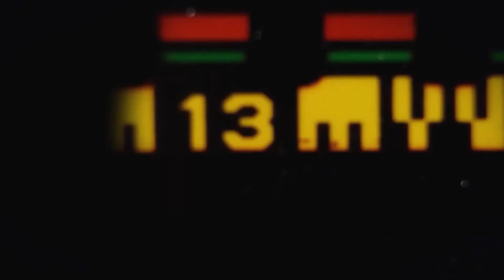Porque os gatos GOSTAM DE ARRANHAR?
👨🏻‍⚕️ Doutor Bruno Chipitelli é médico veterinário comportamentalista, Diretor Geral do Hospital Veterinário Chipi Care 🐶🐱